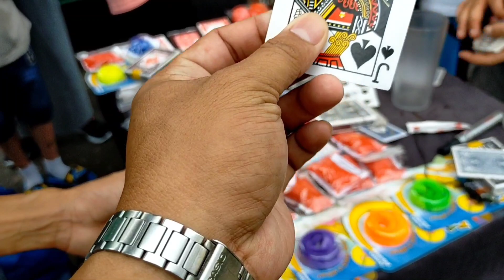Ang magaling na magickero sa baywalk